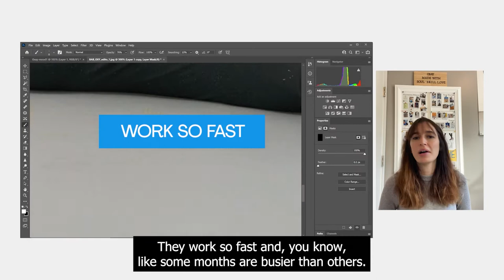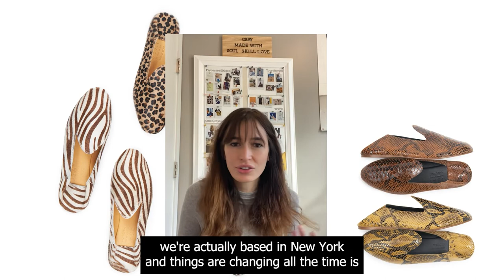Kenza Fourati, OSAY THE LABEL - testimonial Web Future Studio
This is a video testimonial from Kenza Fourati related to our collaboration with OSAY THE LABEL.